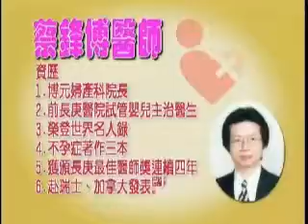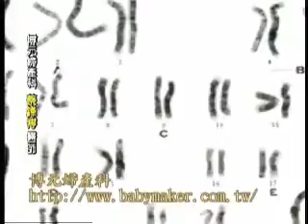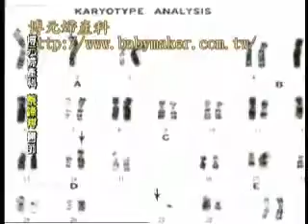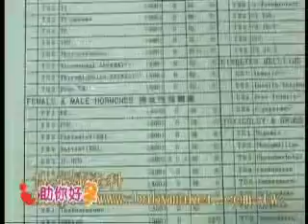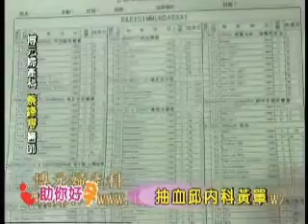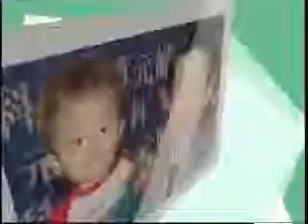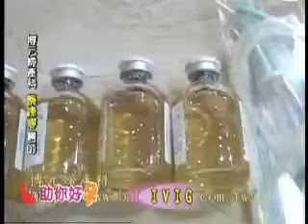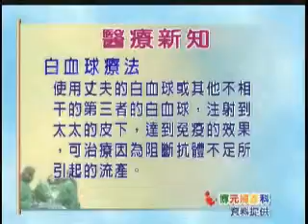助妳好孕 談習慣性流產 TV27